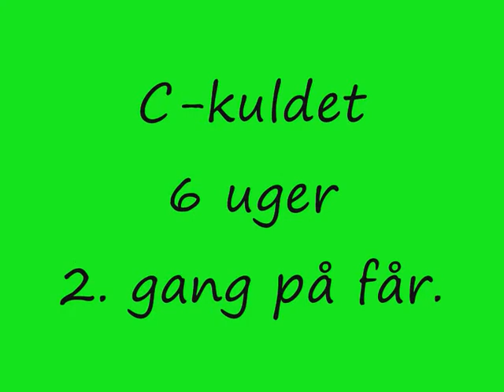C-kuldet 6 uger.wmv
Hvid Schweizisk hyrdehund, 6 uger hvalpe 2. gang på får